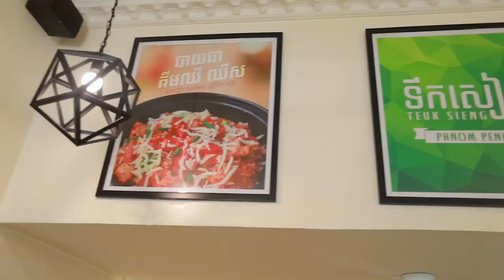Tuek Seang _ Food Discount